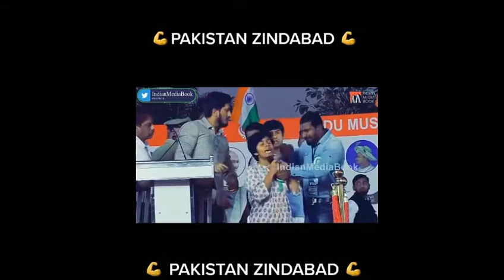as bachy ne kamal kr diya latest video 2020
helo viewers asslamo-o-alikum